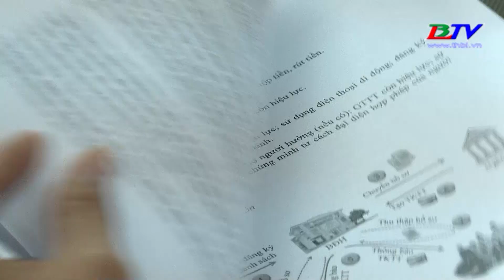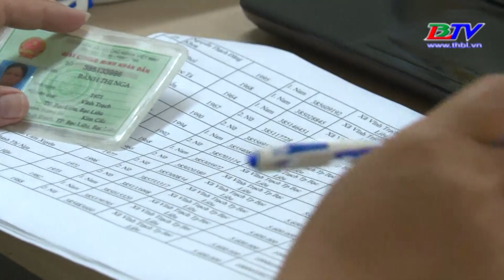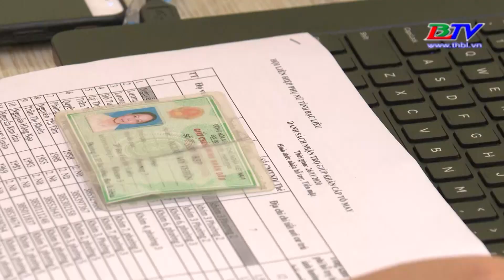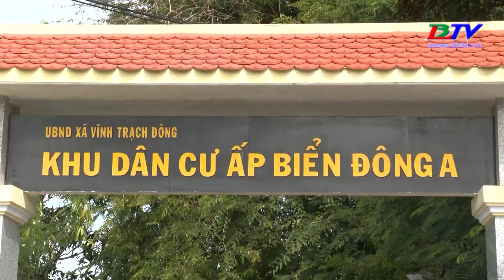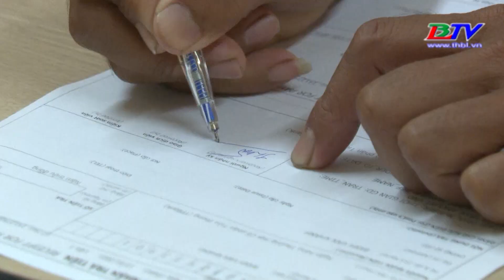Phụ nữ Bạc Liêu ngày nay - 17/01/2021